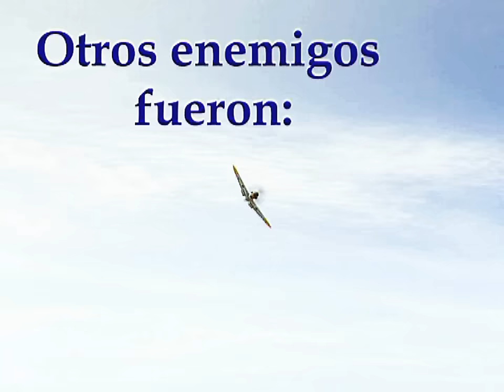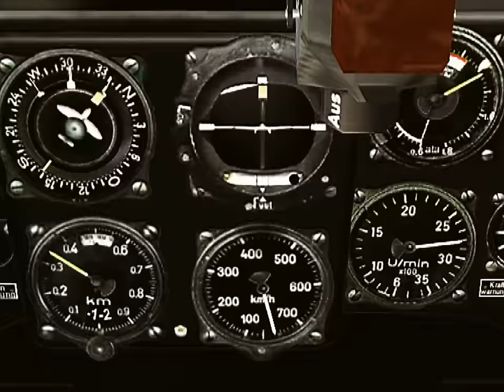Juutilainen: Bf109 G2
Ilmari Juutilainen y sus compañeros cambian sus ya anticuados Brewster por los muy superiores Messerschmitt Bf109 G2 en febrero de 1943.
Con el nuevo caza lograría 54 derribos confirmados en aproximadamente año y medio de combates, finalizando la guerra con el mayor registro de un piloto no alemán: 94 derribos.
Entre sus rivales abatidos hay aviones tan dispares como I-153, I-16, Yak-7 y 9, LaGG-3, La-5 y 7, MiG 1 y 2, Li-2 (DC3 bajo licencia rusa), Mustang (según otras fuentes, eran Yak-9), Hurricane, P38 (un caso único y aún no aclarado, qué era el avión de doble fusejaje que abatió), P39, P40, Sturmovik, DB3, Pe-2 y otros.
Además de su impresionante registro de victorias, está el muy notable logro de no haber sido nunca alcanzado por las balas de un avión enemigo ni haber perdido un compañero de ala.
En una ocasión llegó a atacar 4 La-5 aparentemente desprevenidos, pero que le esperaron hasta el último momento, para volverse contra él. Ni los rusos ni el finés lograban una situación de ventaja y se unió un 5º La-5, teniendo que picar Juutilainen en vertical 6000m. hasta la seguridad de las cercanías de su aeródromo, dejando a los rusos arriba, sin haber podido hacerle ni un agujero.